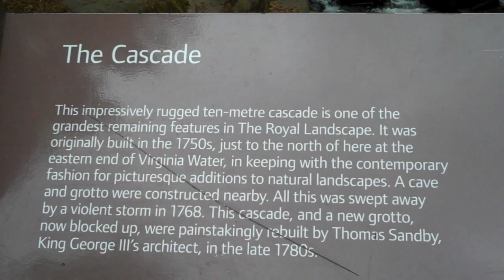Virginia Water Lake in Windsor Great Park [HD]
Virginia Water Lake in Windsor Great Park has its own Roman Ruins, a 18th century water cascade and has been used as a filming location for Robin Hood with Russell Crowe and The Harry Potter Movies.